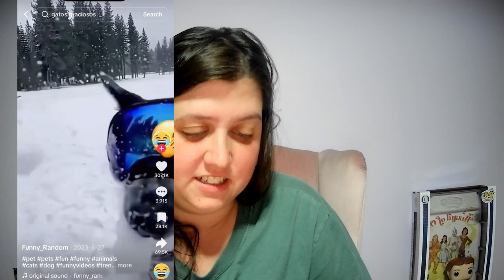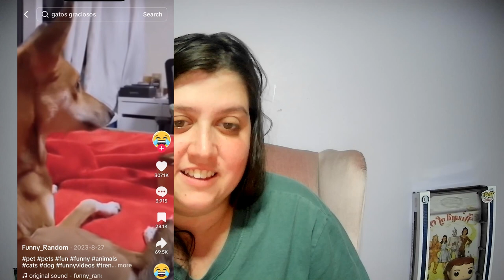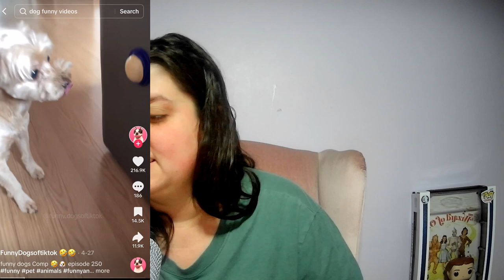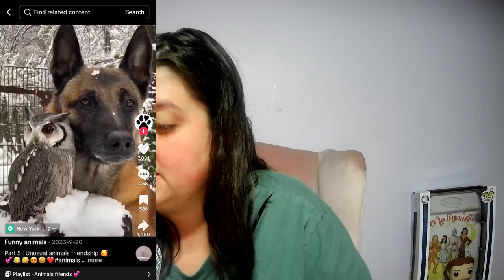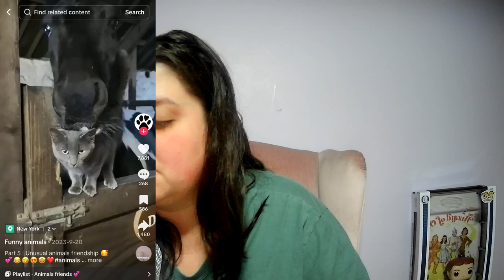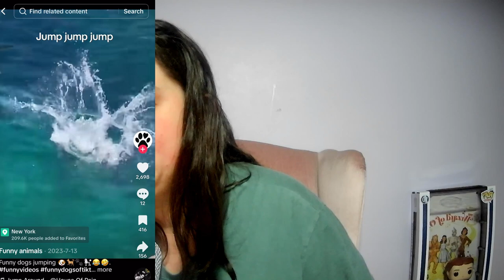Reacting to HILARIOUS Animal Moments That Will Make You LOL!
Get ready to laugh out loud as we dive into the most HILARIOUS animal moments that are guaranteed to tickle your funny bone! In this video, we're reacting to a compilation of the FUNNIEST animal antics that will leave you in stitches. From goofy pets to wild creatures caught in the act, these clips showcase the unpredictable and downright comical side of our furry friends.

Join us for a fun-filled reaction as we share our thoughts and giggles along the way. Whether you're a cat lover, a dog enthusiast, or just someone who enjoys a good laugh, this video is perfect for you! Let's jump into the laughter and enjoy these unforgettable animal moments together!